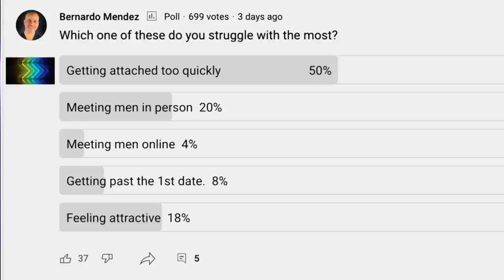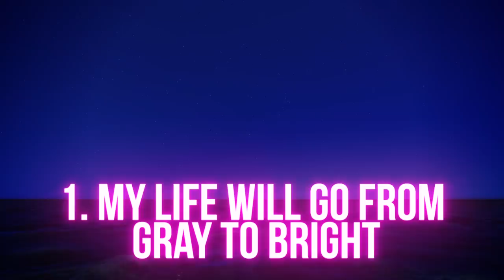This is How To Stop Falling For Men Too Quickly